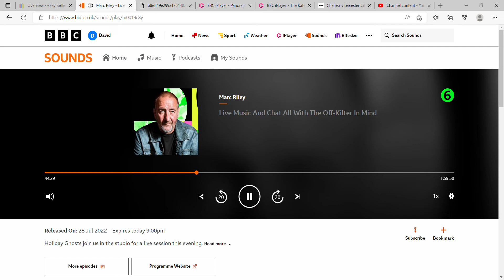Holiday Ghosts (Falmouth , Cornwall) - "3rd dream" : BBC Radio session 28/07/22 + Interview (Part 1)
Thanks so much !! : In session for Marc Riley July 28th 2022.